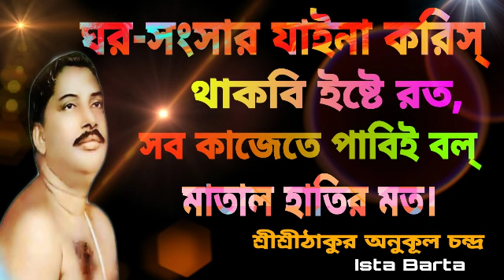আজকের বাণী,(22-09-20)Srisri Thakur Anukul Chandra bani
Joy guru
    Sri sri Thakur Anukul Chandra Bani.